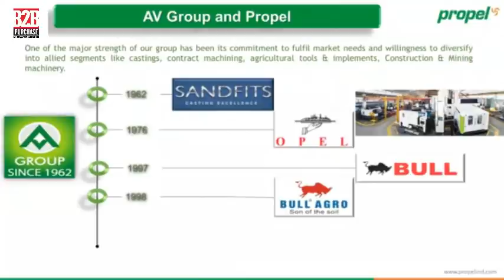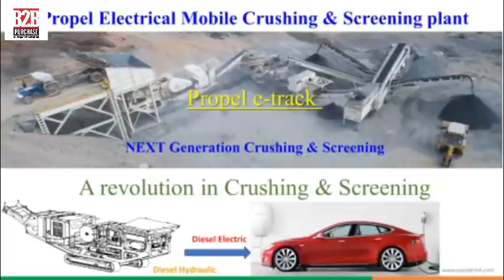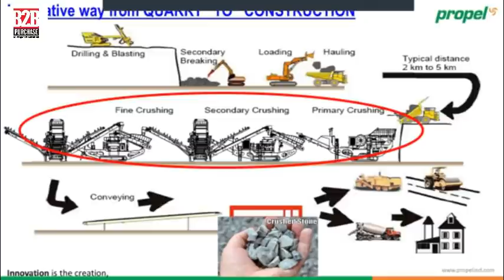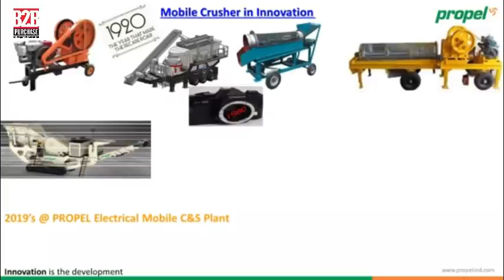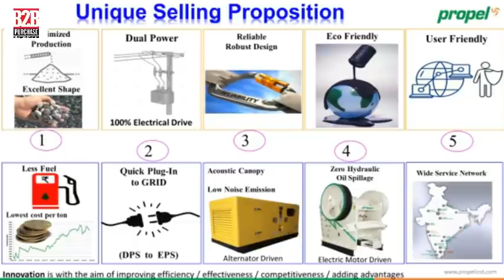Next Generation Electrical Mobile Crushing & Screening Plants l Jayanta Pradhan l Propel Industries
The Next Generation Electrical Mobile Crushing & Screening Plants l Jayanta Pradhan l Propel Industries l B2B Purchase Magazine
Jayanta Pradhan, Vice President – Service, Propel Industries, has 25 years of rich industrial experience. He spearheads the electrical track solutions from Propel Industries. Mr. Pradhan has worked in various sectors including construction and mining and has acquired great knowledge and skill and his expertise lies in vendor development, service, and project execution. He is part of the new product development team and has initiated and introduced several new concepts.